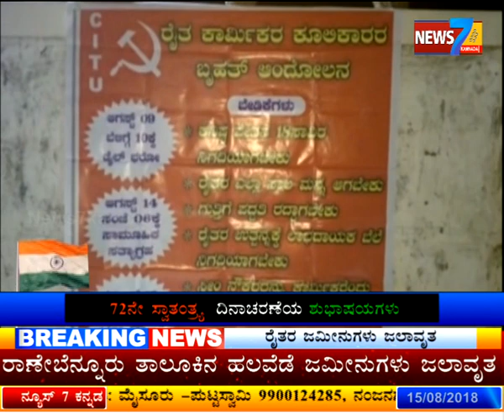News bullet 15 08 18